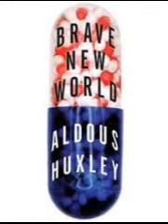School's out for Soma! Brave New World Alice Copper Parody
Brave new world musical Parody

Lyrics :
Well we got no choice
All the girls and boys
Makin all that noise
'Cause they found new toys
It's called erotic play
It's good for them
If society didn't have it
Well, the results would be just tragic

School's out for soma
we're done our conditioning
We're going to work now

And we are happy! So, so, Happy

No more parents
No more books or flowers
We're surrounded by pneumatic girls

A grams better than a damn
And endings better than mending
And I hate khaki
We've got to think of more propaganda rhymes

School's out, let's go watch a feely